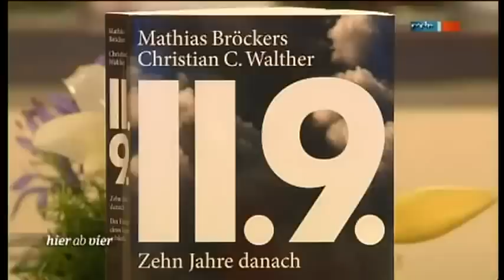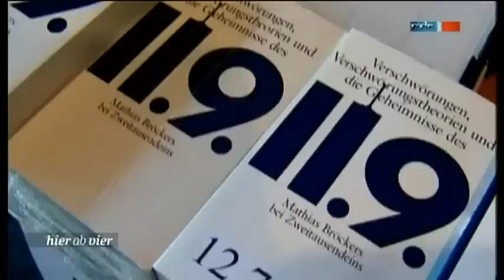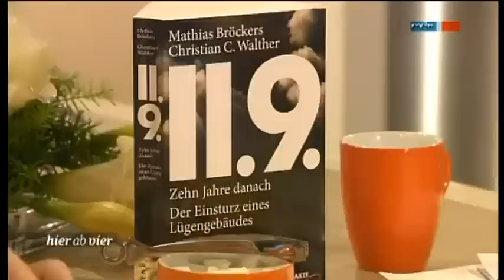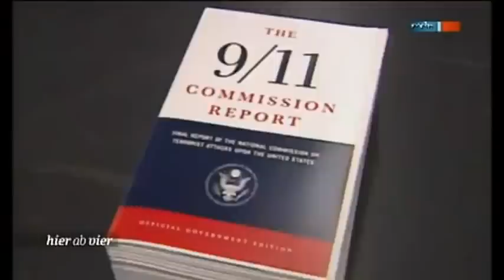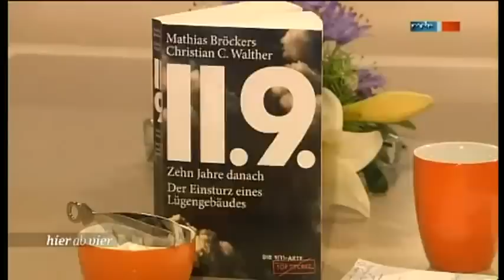Der Einsturz eines Lügengebäudes 9/11 - Mathias Bröckers - Der 10. Jahrestag nach dem 11.09.2001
"Die offizielle Geschichte ist eine Verschwörungstheorie", sagt Mathias Bröckers.

Buch Der Einsturz eines Lügengebäudes 9/11 Mathias Bröckers Der 10. Jahrestag nach dem 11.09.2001 George W. Bush Barack Obama Al-Qaida El Kaida al-Qaida Chef Osama bin Laden Tot Pakistan Saudi-Arabien Irak Terror Terroristen 11.09 Afghanistan Aghanische Krieg Verschörungstheorie Verschörungstheoretiker Spinner Geheimdienste CIA FBI WTC 7 WTC/7 kein Flugzeug no plane Nanothermit nanothermit Nantothermite world trade center Niels Harrit Ground Zero False Flag unter Falscher Flagge Pentagon Was war da los am 11. September MDR hier ab vier